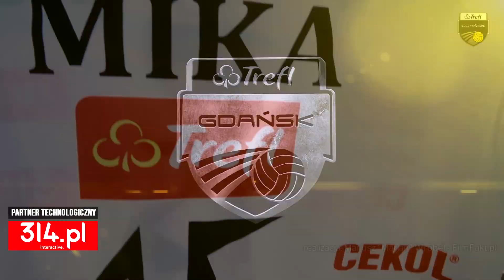Mateusz Mika ponownie w drużynie gdańskichlwów! | Trefl Gdańsk